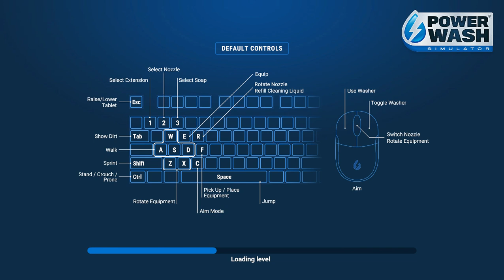PowerWash Simulator - Cleaning A Motorbike & Sidecar